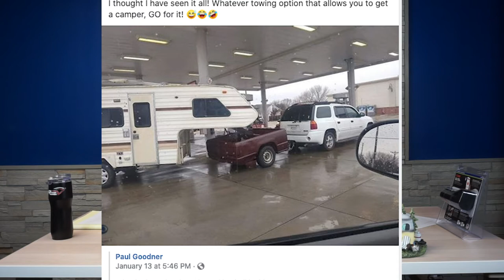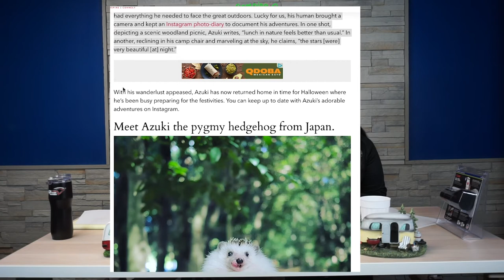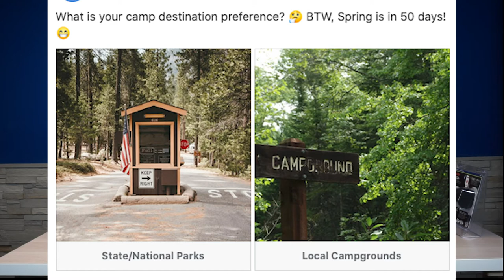Camping Corner Episode 3 - Wireless break controls and more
Episode 3 is in the books! This weeks Camping Corner Tony and Mallory discuss wireless brake controllers,  share some fun photos they found around the web, and talk more about RV industry news/trends.